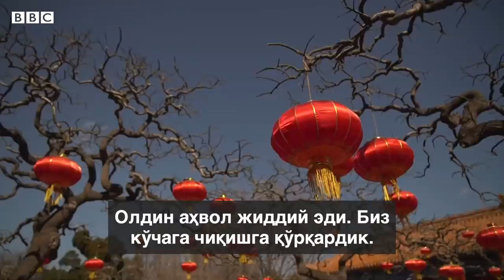Коронавирус: Ухан шаҳри қайта очилди, пекинликлар рақсга тушмоқдалар - BBC Uzbek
Ҳалокатли коронавирус дунёга Хитойнинг Ухан шаҳридан тарқалди деб кўрилмоқда.

Январ ойи ўрталаридан ҳар қадамга блокпост ўрнатилиб, ташқи дунёдан узилган Ухан шаҳри яна қисман қайта очилди, поездлар қатнови бошланди.

Пойтахт Пекин яшовчилари ҳам тоза ҳавога чиқиб бадантарбия машқлари билан шуғулланиш имконига эга бўлдилар.